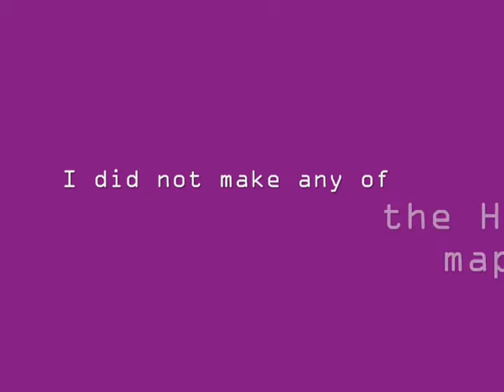R4ND0mN355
Here's a video that took me along time to make and was a pain to save..but it's done finally! I had fun making the clips though :) Enjoy

I didn't make any of the halo maps